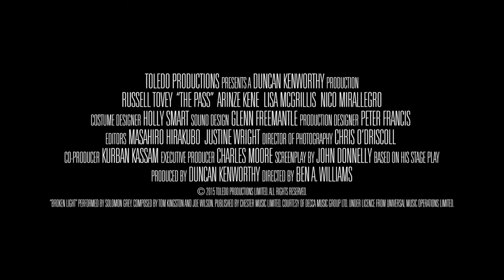The Pass - Přihrávka 2016 Trailer HD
The Pass - Přihrávka
Drama
Velká Británie, 2016, 88 min

Režie: Ben A. Williams
Scénář: John Donnelly
Kamera: Chris O'Driscoll
Hrají: Russell Tovey, Arinze Kene, Lisa McGrillis, Nico Mirallegro, Rory J. Saper
Střih: Masahiro Hirakubo, Justine Wright
Scénografie: Peter Francis